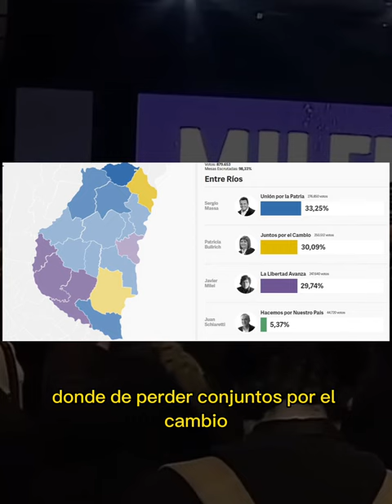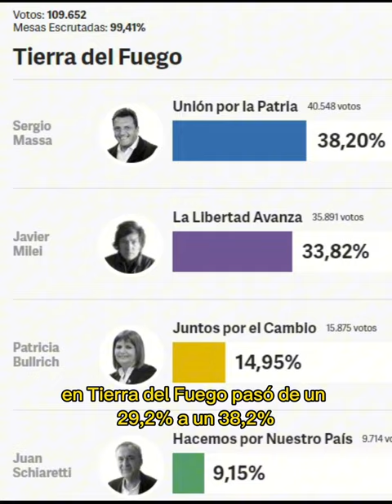MILEI vs MASSA el camino al balotaje - La remontada de Massa